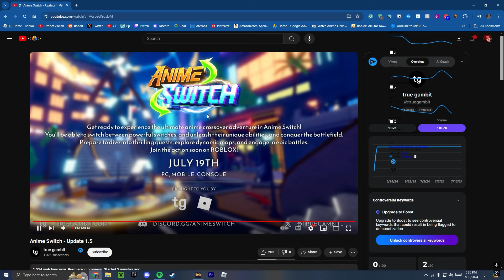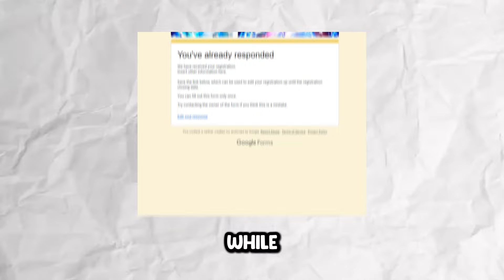This Anime Roblox Game Everyone Waiting for is Finally Coming Back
Hey Guys Welcome this video  I watched the new update trailer for anive switch

Trailer Reaction: 0:00
Easter Eggs: 3:25